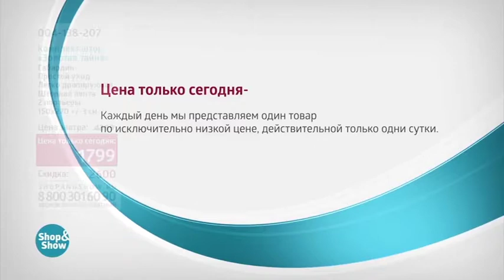Шторы Золотая Тайна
Обзор на товар Шторы Золотая Тайна